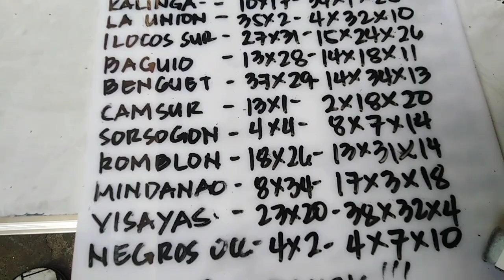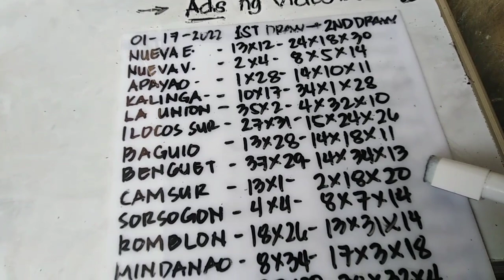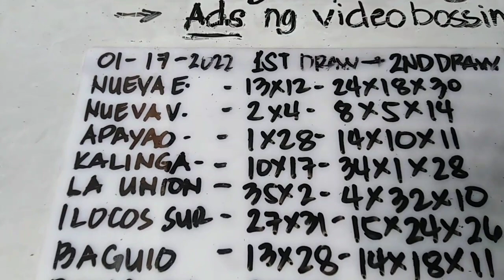STL SUMADA SA BINULA NG 1ST DRAW AT TATAYAAN NG 2ND DRAW, JANUARY 17, 2022